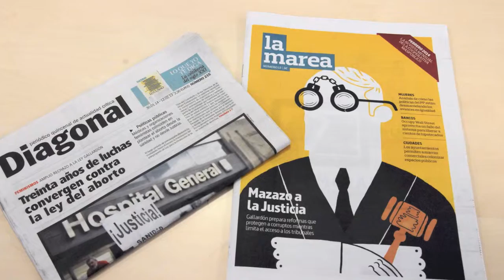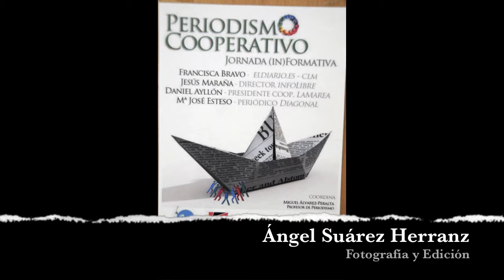Las fórmulas cooperativistas en periodismo, a debate en la UCLM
La Facultad de Periodismo ha organizado una jornada formativa abierta para dar a conocer fórmulas cooperativistas en periodismo. En ella participan periódicos como Diagonal, La Marea, infoLibre o la nueva edición castellano-manchega de Eldiario.es
Durante esta sesión se ha incidido en cómo el auge de este tipo de organizaciones ha supuesto una importante innovación en el convulso panorama mediático español, dando lugar de esta manera a algunos medios de estructura ligera y funcionamiento democrático.

Uno de los medios desde el que se ha relatado su experiencia ha sido el "quincenal de actualidad crítica", Diagonal. Además, Daniel Ayllón, presidente de la cooperativa Más Público, formada por periodistas del desaparecido diario Público, ha presentado el mensual de investigación editado en papel, La Marea; mientras que el exdirector del mismo diario, Jesús Maraña, ha hablado de su nuevo proyecto infoLibre. Financiado a través de una sociedad de amigos que reúne a importantes personalidades del mundo de la cultura. Por último, las responsables de la edición local del digital ElDiario.es/clm han expuesto su naciente proyecto en la región.